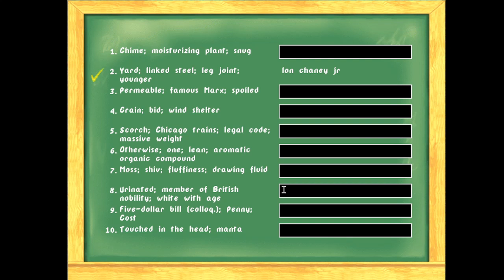Callahan's Crosstime Saloon Playthrough - Part 2: Adventures of a Lovesick Vampire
Heya, folks!  This is part 2 of the playthrough of Callahan's Crosstime Saloon!  If you missed part 1, please head back to this video
Hope you kick back and enjoy!